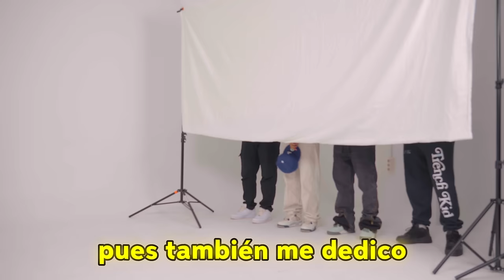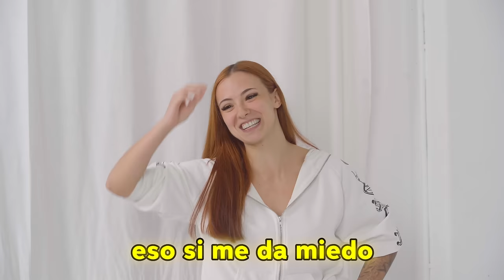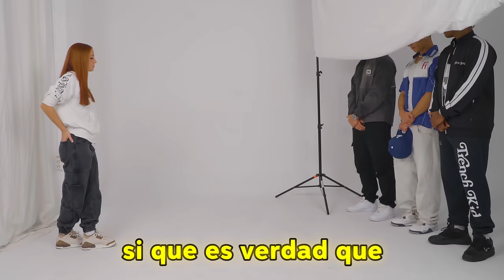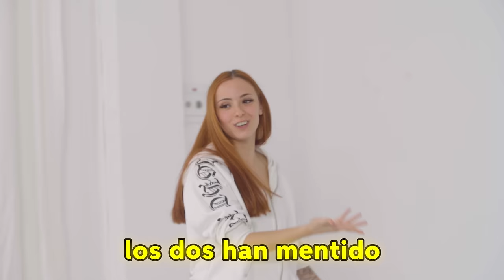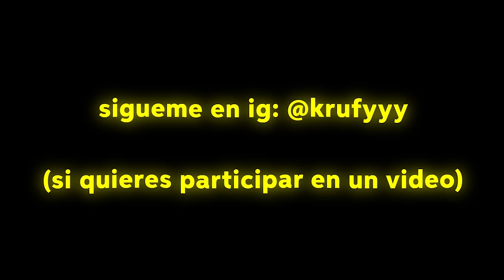Pongo a Prueba a una TikToker VS 5 Chicos! Ft. Arigeli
Video Creado y Realizado por Marc Roman (krufy) en un ambiente profesional y controlado con el unico fin de entretener al espectador y darle la oportunidad de disfrutar del contenido, no imiteis ni realizeis ninguno de los actos que aparecen en este video sin la supervision de profesionales! Gracias y a Disfrutar :)